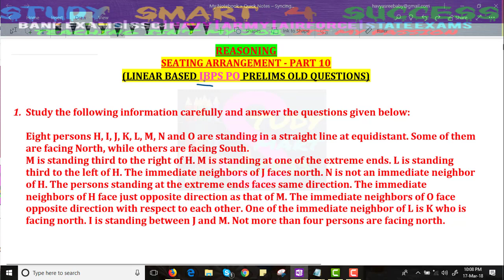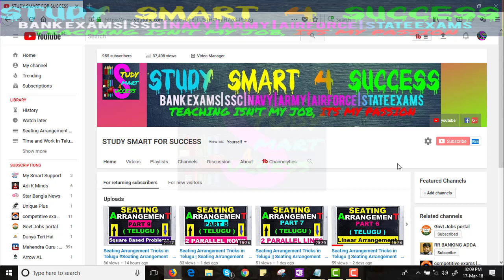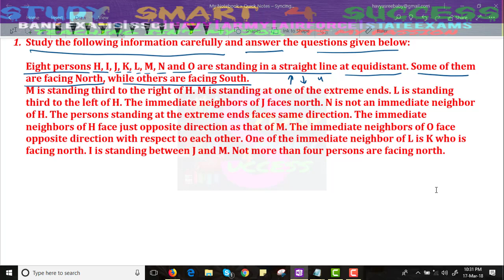Seating Arrangement Tricks in Telugu || Seating Arrangement Tricks for Bank PO [Linear] Part-10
Today I am going to share technique to share sitting arrangement (seating arrangement) question sets. # Types Circle Square Rectangle Lines.I have got requests from readers to write a piece on 'Circular Seating Arrangements' – which is why I have been toiling away re-searching to bring you all the shortcuts and tricks and tips. As in, I found things which are helpful – but you probably know them already – basic concepts & practice.Learn the basic concepts, formulae and tricks to solve seating arrangement based questions. You will also learn how to solve high-level questions of seating arrangement.Seating Arrangement. In a Competitive exam, Reasoning is one of the most important section. If you get good score in Reasoning test then it will help you to achieve good marks in competitive exams. You can achieve a good marks only if you have a depth knowledge of reasoning skills.Sitting Arrangement mixed with Blood relation is in the boom now a days. You can expect these questions in almost all the banking exams. So in line with this we are providing you Important Concept & Short Tricks on Sitting Arrangement and Sitting Arrangement mixed with Blood relation.